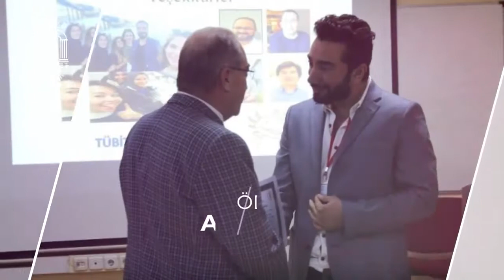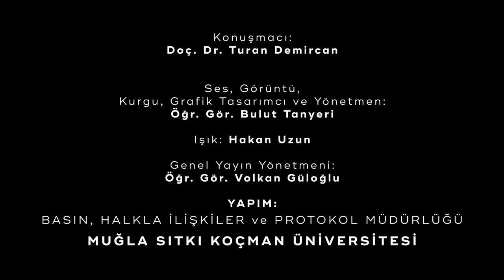Muğla Sıtkı Koçman Üniversitesi Rejeneratif Tıp Araştırmaları Laboratuvarı'nda Nüve ürünleri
Muğla Sıtkı Koçman Üniversitesi Tıp Fakültesi Tıbbi Biyoloji A.B.D. Öğretim Üyesi Doç. Dr. Turan Demircan ve ekibi çalışmalarında Nüve ürünlerini tercih ettiler.
Rejeneratif Tıp Araştırmaları Laboratuvarı’nda yaptıkları önemli çalışmalarda Nüve ürünlerinden; MN 120 Mikrobiyolojik Emniyet Kabini, EC 160 Karbondioksit İnkübatörü, EN 055 İnkübatör, NB 20 Sirkülasyonsuz Su Banyosu, NF 400 Masa Üstü ve NF 800R Soğutmalı Santrifüj, DF 290 -86 derece Derin Dondurucu’muzu kullanıyorlar.

Department of Medical Biology Associate Professor Dr. Turan Demircan and his team from Muğla Sıtkı Koçman University Faculty of Medicine preferred Nuve products in their studies.
They are using Nuve products like MN 120 Class II Microbiological Safety Cabinet, EC 160 CO2 Incubator, EN 055 Incubator, NB 20 Unstirred Water Bath, NF 400 Bench Top Centrifuge, NF 800R Refrigerated Bench Top Centrifuge and DF 290 Ultra Low Deep Freezer in their essential studies carried out at Regenerative Medical Research Laboratory.